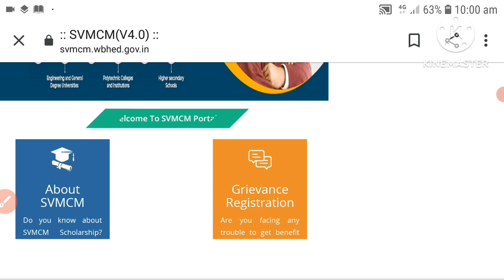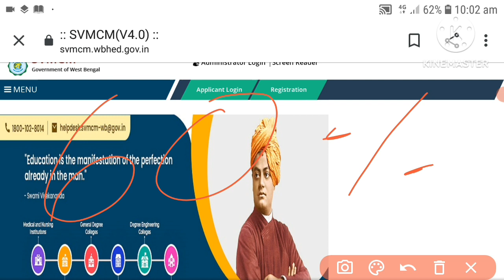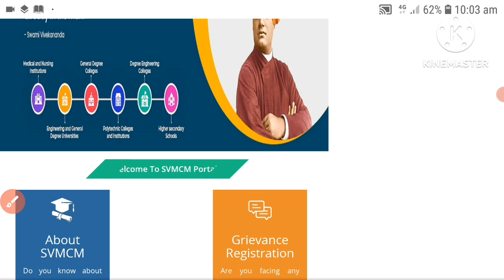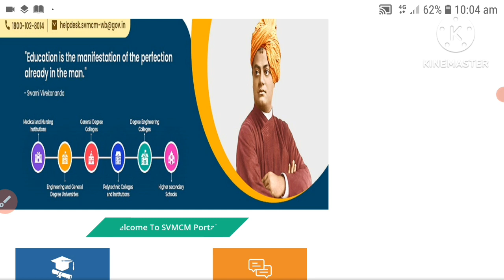svmcm apply last date 2023/svmcm scholarship renewal news/how to check svmcm status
svmcm apply last date 2022/svmcm scholarship renewal news/how to check svmcm status/svmcm.wbhed.gov.in 2022/swami vivekananda scholarship 2022 last date for freshers/swami vivekananda scholarship official website/swami vivekananda scholarship 2022-23 opening date/how to renewal swami vivekananda scholarship/swami vivekananda scholarship helpline number
swami vivekananda scholarship 2022-23 opening date
how to renewal swami vivekananda scholarship
swami vivekananda scholarship helpline number